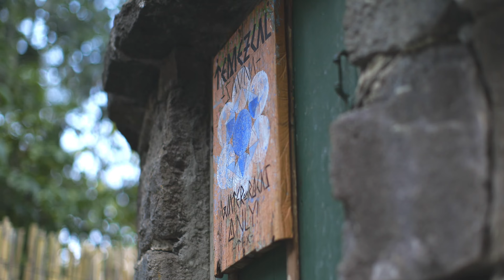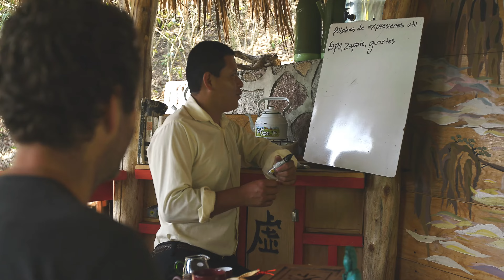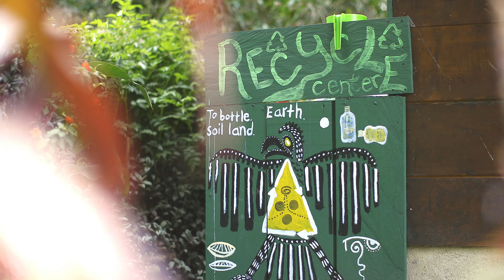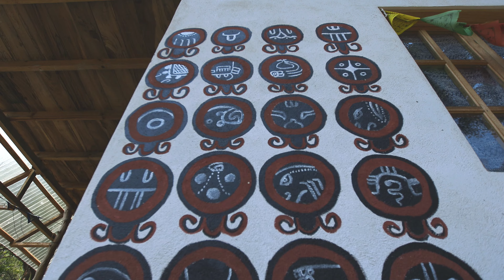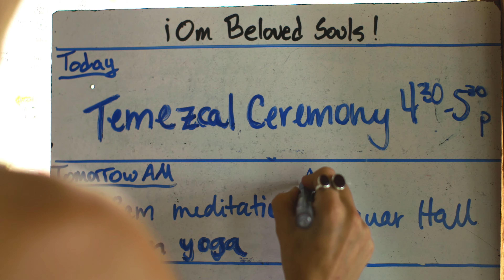🧘‍♀‍ Mystical Yoga Farm in Lake Atitlan, Guatemala 2016 🧘‍♀‍ by Loren Wheeler ❤️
🧘‍♂‍ Become a Yoga instructor with School Yoga Institute in Mystical Yoga Farm in Lake Atitlan, Guatemala
✔️ The Mystical Yoga Farm is a yoga, healing, spiritual, and mystical farming community coupled with sustainable permaculture and Biodynamic farming techniques
✔️ Our intention is to be self sustained, to grow our own food and grow yogis and healing practitioners, and to heal the earth and mankind through connection with nature, spirit, and the source of creation.
✔️ Mystical Yoga is the union of Sadhana Yoga with Indigenous Shamanic practices revealing your inner mystic.

For almost 20 years, School Yoga Institute has been guiding students to step into their own unique practice as teachers, healers, and empowered individuals seeking to create impactful change in their community.

Our yoga center on lake Atitlan, Guatemala